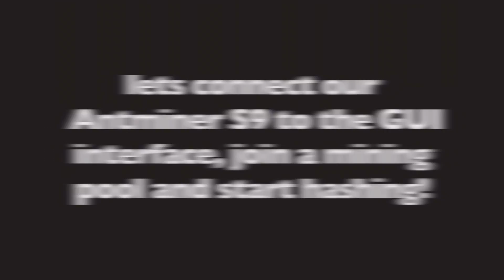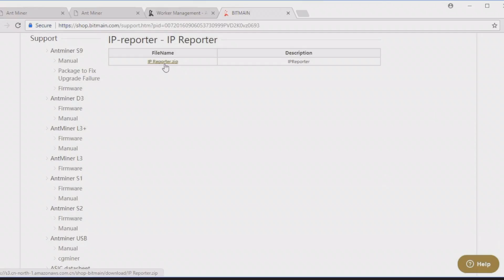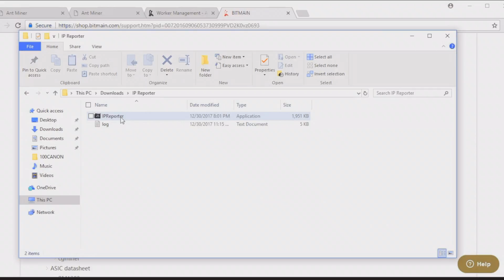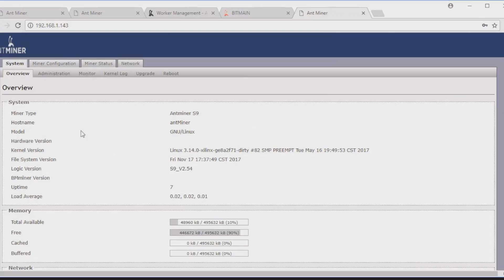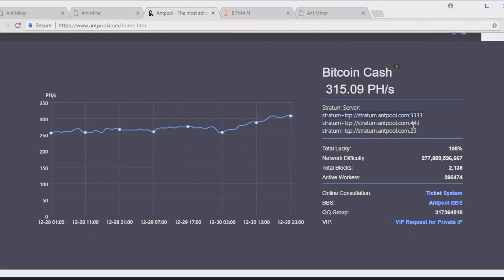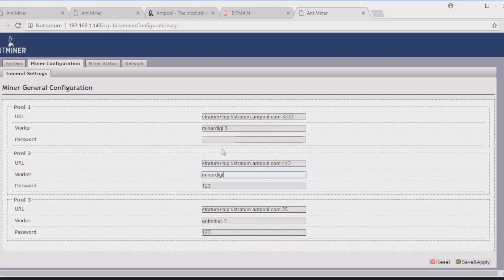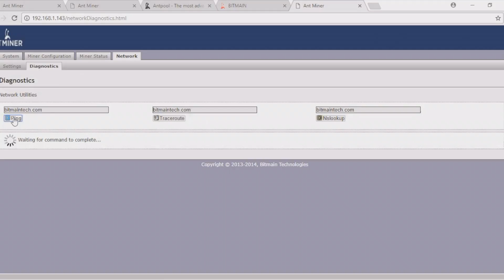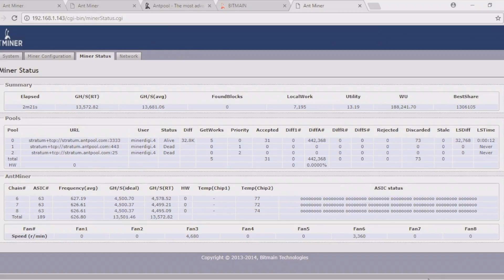Unboxing New 2018 Bitmain antminer s9 setup APW3++ power supply - Antminer v9 - Antminer L3+ T9-D3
Lets start unboxing our factory sealed Brand new Bitmain Antminer s9, Antminer A3, Antminer V9, Antminer L3+, Antminer D3 or antminer t9 so we can start the setup guide in 2018.

BTC- 3NNPa5RrivVptbXNrZzHD3YBwBpcEq6eKB
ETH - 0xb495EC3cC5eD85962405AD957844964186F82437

We are using a factory sealed and boxed apw3++ power supply directly from bitmain to power the new factory sealed antminer s9.
because they are similar antminer gui setup.

You can use a sealed antminer v9 setup or antminer l3+ setup  In this video we will go over how to hook up the bitmain psu to the antminer, access the gui interface of the antminer, connect the antminer s9 to a mining pool so you can start hashing and making money!

MAKE SURE TO DO THE ANTMINER DANCE, REPEAT MAKE SURE TO DO THE ANTMINER DANCE!

If you are looking to connect your new antminer v9, antminer l3+ or antminer s9 to the gui interface and control your antminer through a computer monitor than this antminer setup guide is the one for you.

Your new setup Antminer S9, antminer v9, antminer l3+, antminer t9 or antminer d3 just arrived and now you need unbox it to set it up to start hashing?

Lets start unboxing your New 2018 Bitmain antminer s9 and connect it to a mining pool!

This Antminer s9 setup will get you connected to the antminer s9 GUI interface and ready to hash. You can also use this video for the Antminer A3 gui, its pretty much the same process.

I hope you guys like this antminer s9 setup video, I tried to make it short and as quick as possible.

You can use this for a3 Antminer a3 setup as well!

This is a 2018 Brand new setup for the Antminer S9 or any other antminer product to get your antminer s9 or antminer connected to antpool or even setup for slushpool. Links are below!

Did you just receive your first antminer?

DIY ant miner or bitcoin miner gui setup. Here is the antminer setup s9.

Antminer S9 setup guide is a quick and seamless as I could make it, I hope you guys enjoy it. This antminer guide will help you understand the antminer gui interface. Lets get to it.

Antminer S9 gui explained:

Lets hop into the antminer s9 settings and start this antminer s9 setup guide.

Here is the full setup for a Antminer s9 Graphic User Interface in under 10 minutes

antminer setup slushpool, if you are using the antminer a3 you will have to change your miner pool settings.

In this tutorial I will show you how to connect your new antminer s9 to your computer to access the gui interface, connect to antpool, I will also show you how to set your name, pool, password, so you start hashing with your antminer in under 10 minutes to your account.

You can also use this same interface to connect you antminer s9 to slushpool.

I dont promote using one over the other for your antminer s9, I am only giving you the information to connect your antminer s9 to antpool or your antminer s9 to slushpool not promoting one over the other. This setup will work for the antminer a3.

Lets get into the antminer s9 settings or your antminer a3 settings.

Ready to setup your antminer setup slushpool? Ready to setup antminer antpool?

Great get started!

You can use this to antminer s9 setup to connect your antminer s9 to mine Bitcoin cash or bitcoin mining.

Start your own bitcoin mining farm with these bitcoin mining hardware!

Hopefully this will help you guys to start cryptocurrency mining as soon as you receive your antminers. This bitcoin mining guide is a very easy tutorial to follow. I saw on the video my microphone was choppy so if you need any clarification please just ask.

The username and password to login to your miner is: root

I am doing this to help spread the knowledge and give you guys a leg up for 2018!

If there are any other video I can cover please just let me know.

Hopefully now the antminer setup is explained and the antminer gui explained properly and clearly.

For live bitcoin prices and my bitcoin blog goto my website at.